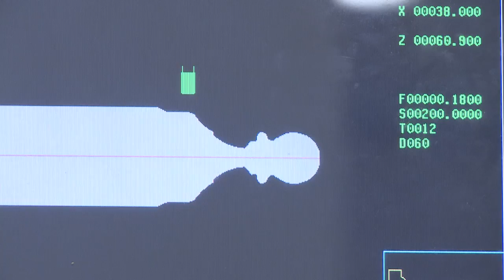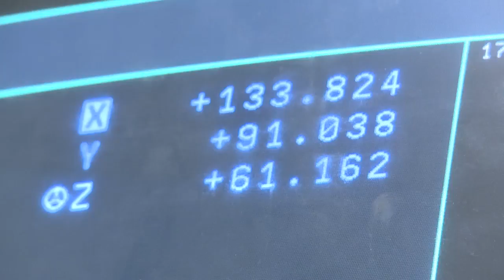Bachelor's Degree in Industrial Technology Engineering